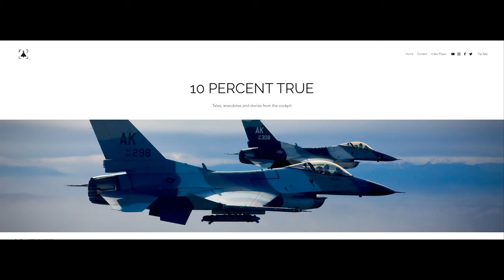Kill MiGs! Paco Geisler (Part 2 / AMA)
10PCT #31 P2/AMA:  "Paco" Geisler

00:00:00 Introduction
00:01:10 Leadership Philosophy
00:05:43 Measuring Growth
00:09:00 Risk from a Leadership Perspective
00:11:31 The Grey Man
00:14:24 Being Lucky
00:17:00 Training Challenges
00:21:18 Leaderships Challenges
00:23:05 Premonition
00:24:20 Parenting
00:26:00 Flower Arranging
00:27:11 Keeping the Secret
00:29:46 The Video
00:31:35 AMA Questions